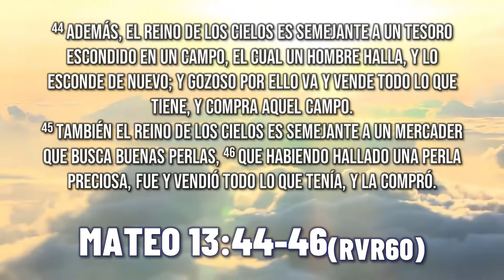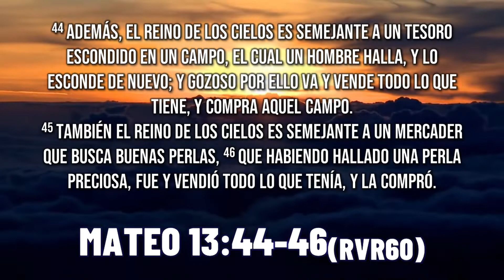UN GRAN TESORO. Diego Emeterio. Prédica Cristiana. Predicaciones Cristianas. Sirviendo a Dios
Mateo 13:44-46 RVR60
 Además, el reino de los cielos es semejante a un tesoro escondido en un campo, el cual un hombre halla, y lo esconde de nuevo; y gozoso por ello va y vende todo lo que tiene, y compra aquel campo. También el reino de los cielos es semejante a un mercader que busca buenas perlas, que habiendo hallado una perla preciosa, fue y vendió todo lo que tenía, y la compró.

UNA GRAN TESORO
DIEGO EMETERIO ORTEGA
MATEO 13: 44-46 RVR60
12 DICIEMBRE 2021
SIRVIENDO A DIOS
SIRVIENDO A DIOS LA
SIRVIENDO A DIOS LATINOAMERICA
PREDICA
PREDICAS
PREDICACIÓN
PRÉDICA
PREDICACIONES
PREDICA CRISTIANA
PRÉDICA CRISTIANA
PREDIACIÓN CRISTIANA
PREDICACIÓN CRISTIANA
PREDICACIONES CRISTIANAS
PRÉDICA CRISTIANAS